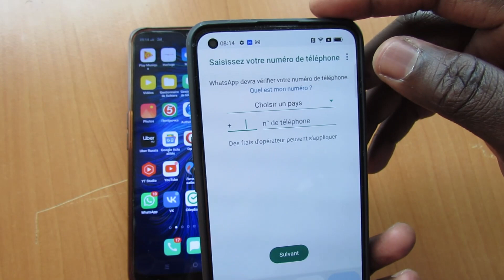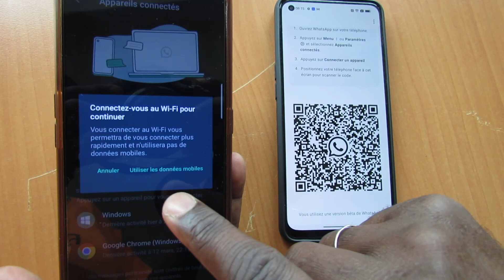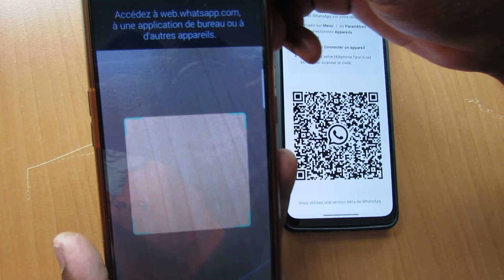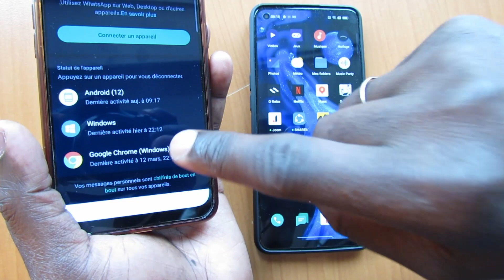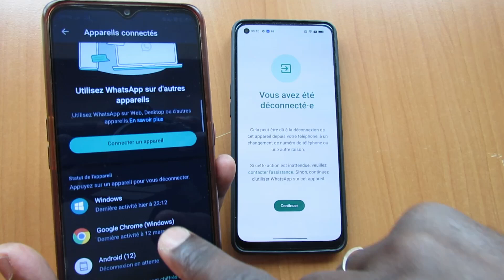WHATSAPP : COMMENT UTILISER VOTRE COMPTE SUR PLUSIEURS SMARTPHONES EN MEME TEMPS?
Attendiez vous cette fonctionalité Whatsapp? Elle est là maintenant. Vous pouvez dès aujourd'hui utiliser un compte whatsapp sur plusieurs smartphones! Cette fonctionalité du mode multi device qui jusque là n'était accordée qu'aux tablettes et ordinateurs est desormais possible sur les smartphones. Vous pouvez officiellement accéder un compte Whatsapp sur plusieurs smartphones. Si jusqu’à présent il n'était possible d’utiliser son compte whatsapp simultanément que sur un seul smartphone, et sur plusieurs ordinateurs (via WhatsApp Web ou les applications WhatsApp Desktop) ou tablettes, désormais vous avez la possibilité d'utiliser votre compte sur plusieurs smartphones. Ceci est bien practique si vous êtes le genre de personne à utiliser plusieurs téléphones en même temps et préferez garder un seul compte WhatsApp.

Conscient que cette nouvelle fonctionalité whatsapp  à son revers de medaille:  des copaines vont utiliser cette technique pour espionner le compte whatsapp de le partenaire, alors nous avons également inclu dans cette vidéo la chose à faire si vous vous sentez espionner.

lire le message whatsapp de sa copine ou de son copain
espionner un téléphone, espionner, espionner un telephone a distance, espionnage, espion, qui vous espionne, détecter et stopper celui qui espionne votre compte whatsapp, whatsapp, qui espionne votre compte whatsapp,Whatsapp sur 2 smartphones, Whatsapp sur deux telephones, whatsapp on 2 devices with same number, how to use one whatsapp number on two devices, new whatsapp update, whatsapp 2023 updates, Nouvelles founctionalités Whatsapp en 2023,